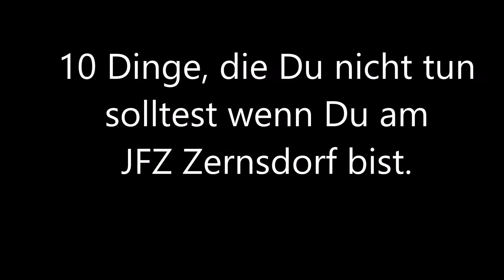10 Dinge, die Du nicht tun solltest wenn Du am JFZ Zernsdorf bist!